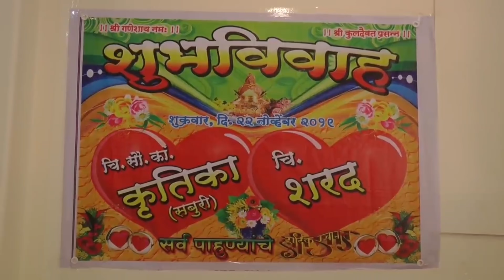Special Moments of our Wedding 👩‍❤️‍👨 !! The Maharashtrian couple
The Maharashtrian Couple Social Media Handles

The views and opinions mentioned in the media or comments in past or present under the banner of this YouTube channel 'The Maharashtrian Couple' are those of the authors or speakers and do not necessarily represent or reflect the views and opinions of everyone viewing it. The sole purpose of the content is for entertainment, knowledge, and awareness of viewers/consumers.